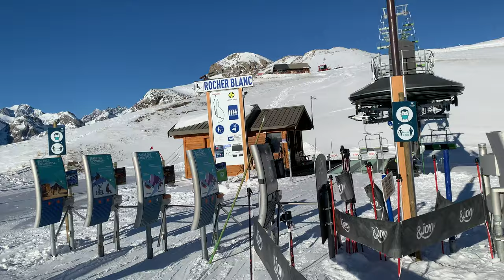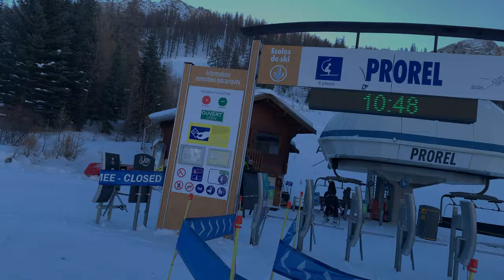Serre Chevalier - Briancon area | 4k | Top to Bottom all open ski slopes for opening season 21/22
For the opening of the season, it is normal that not all tracks are in operation. The connection with the rest of the ski area is great and you can quickly get from the first Briancon to the last Monetier. Beautiful trails and beautiful landscapes.

Za otvaranje sezone normalno je da nisu bas sve staze u funkciji. Veza sa ostatkom skijalista je odlicna i brzo se stize od prvog Briancona do poslednjeg Monetiera. Prelepe staze i prelepi pejzazi.